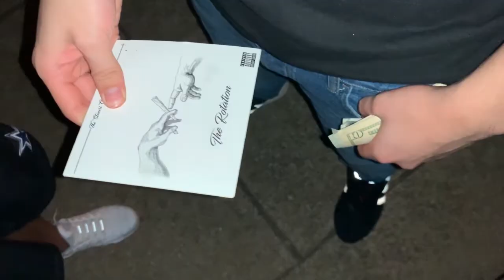On My Block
Before we get started, Everything was fake I mean EVERYTHING...The gun was fake the money the mixtape and cat.and mom
This was a short skit we came up with out of the blue. LETS GET IT!